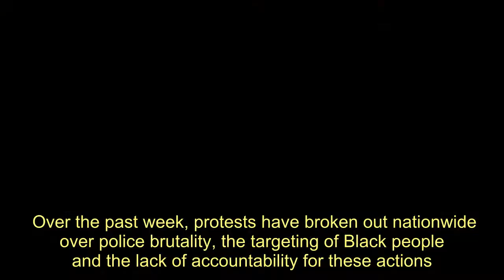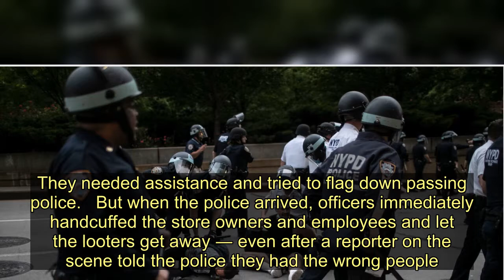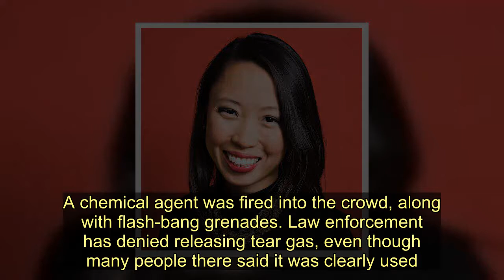The Police Have Shown Their True Colors - Today News